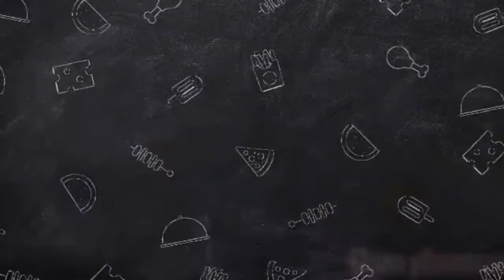MINCE BEEF WITH POTATOES|Oum Ameerah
Mince beef or ground beef is beef that has been finely chopped with knife or a grinder and i used it in this recipe with potato cut in diced . your family and kids will definitely love it and enjoyed this recipe.